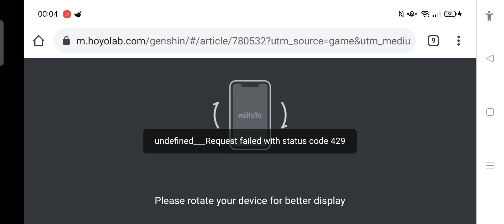i was a little bored before the Servers were down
btw Mihoyo pls let us pet animals